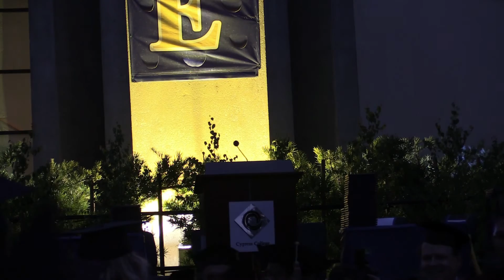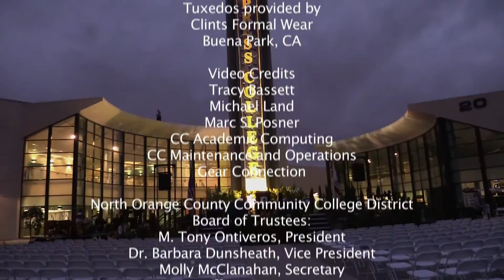Cypress College's 48th Commencement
Cypress College hosted its 48th Commencement on Friday, May 22, 2015. A total of 1,041 students earned 1,151 associate’s degrees as members of the Class of 2015. In addition, 938 occupational certificates were awarded. Two-thirds of the graduating class — 670 students — earned transfer certification into California’s public university system. The Class of 2015 had 259 members graduate with honors and another 65 graduate with high honors.